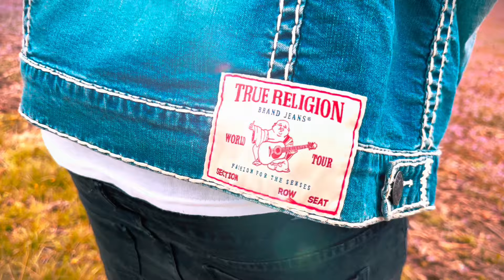Young Strap - Des Peres (Official Music Video)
Artist: Young Strap
Title: Des Peres
Filmed on IPhone14 and edited by Young Strap

Ive been on the road so I shot and edited this one off my phone so you all wouldn’t have to wait another week! I love all of yall and wouldn’t be here without you!